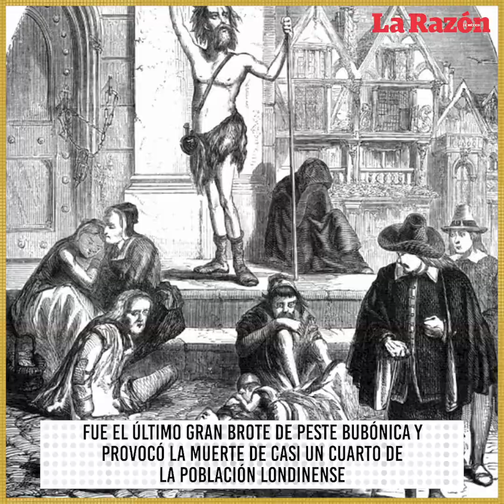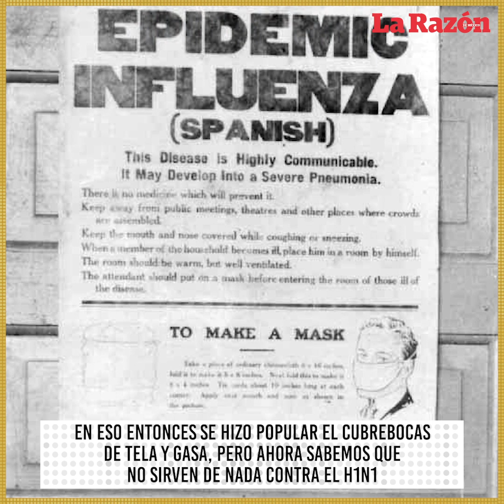Las pandemias más mortales de la historia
Las pandemias que han cobrado la vida de cientos de millones de personas a lo largo de la historia. Checa este recuento de brotes que han marcado a la humanidad